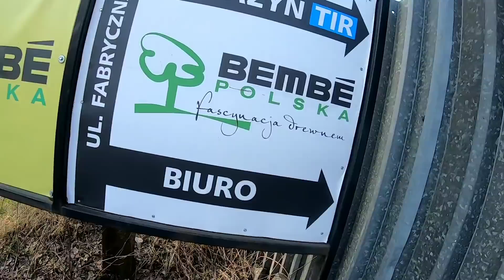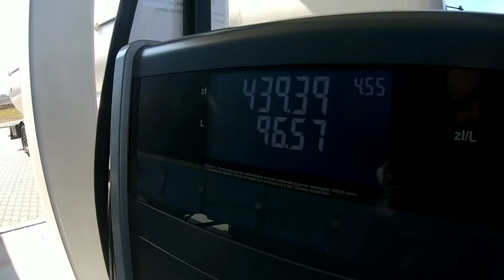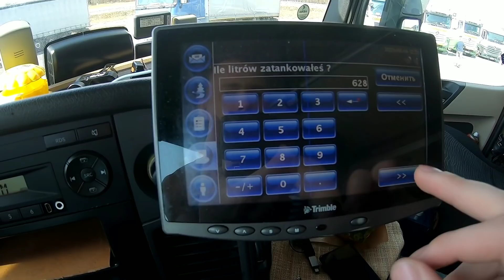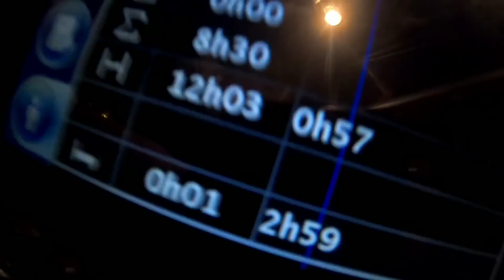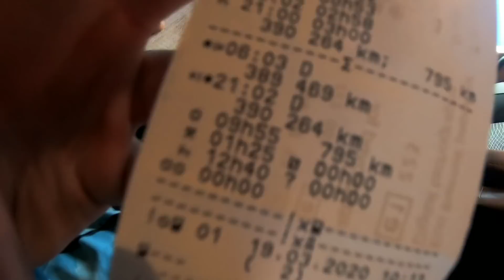№49. Утро с приколам😊 Рабочие выходные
Мой Инстаграм: volkdak1ng